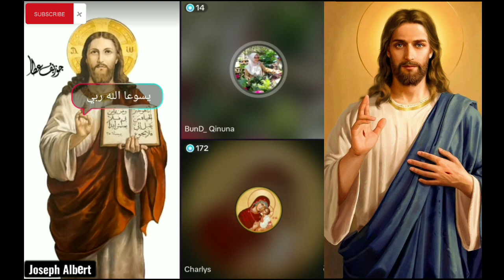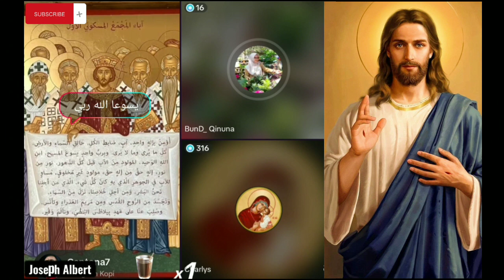YESUS HANYA NABI UTUSAN???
Perkaya hidupmu dengan Iman Kebenaran dan Kasih
melalui khotbah, renungan, dan penjelasan yang menginspirasi!
Temukan pengetahuan dan makna yang mendalam melalui kumpulan khotbah, renungan, dan ceramah rohani kristen.
Bersama, mari kita jalani perjalanan penuh cinta dan kasih Kristus.
Terima kasih telah bergabung dengan kami! TUHAN YESUS memberkati.🙏✝💟